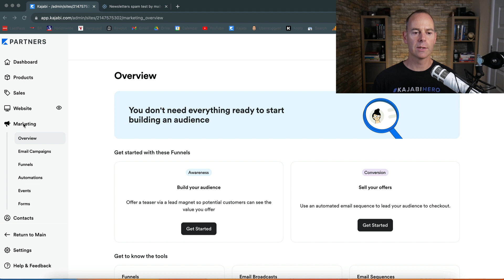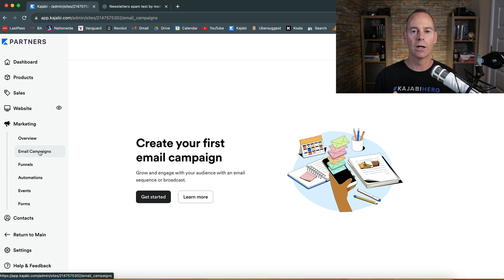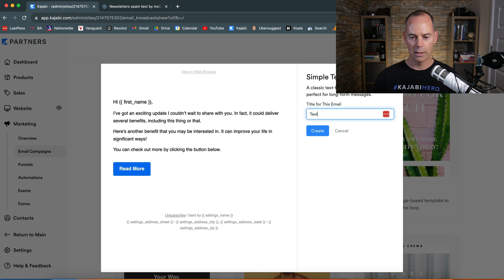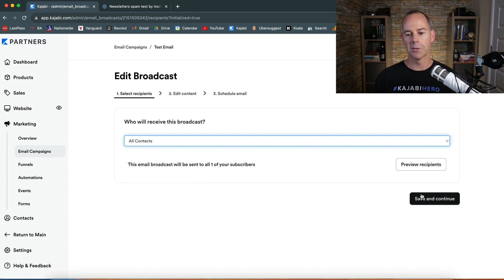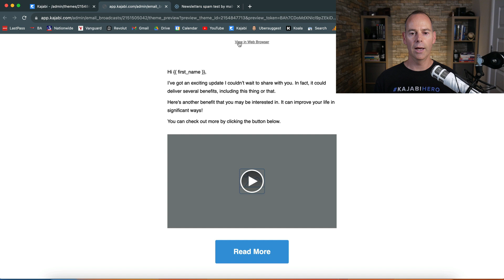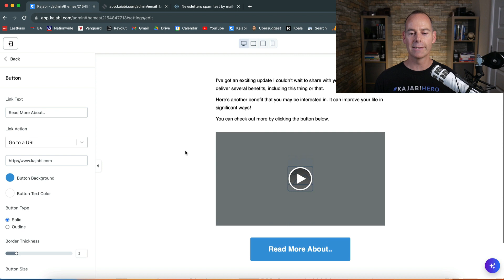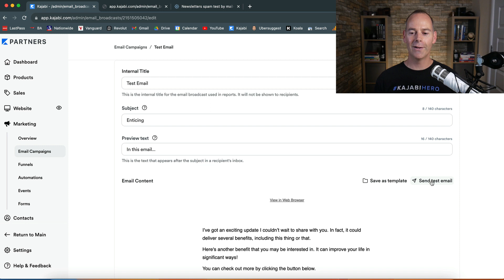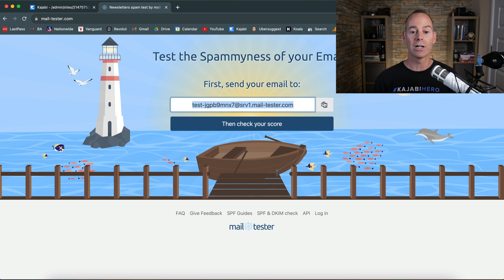Kajabi Email Marketing: Create Emails That Convert Fast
Kajabi Email Marketing: Create Emails That Convert Fast (Day 7 of 30) Zero To Kajabi Hero

In this 7th video of the 30-day series 'Zero to Kajabi Hero', I walk you through how to use Kajabi for all your email marketing needs.

In this video you will learn:

1. How to set up an email broadcast and schedule this to your list.

2. How to use AI to help structure the copy for your email broadcasts.

3. How to check the deliverability of your emails before sending them out.

4. And a whole lot more...

Enjoy the process, no matter the outcome.

- Tim